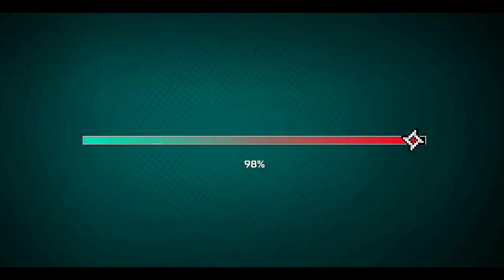හැමදේම නොමිලේ ඉක්මනට ගමු |free fire new double trouble event full review sinhala | all rewards claim